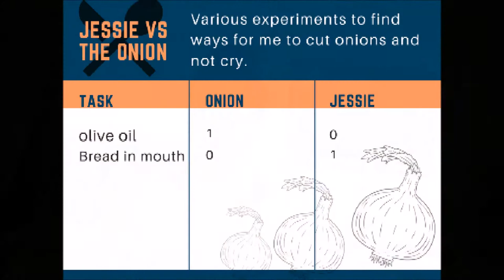How to cut onions with no tears | Jessie vs The Onion Episode 2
A beginning of a new series!  Jessie vs The Onion Episode 2.  Thank you for everyone's suggestions on how to cut onions without my eyes absolutely dying!  In this new series, I will post my attempts on different suggested methods.

If you have a method that you have tried and worked, or simply have read/heard of a method that's suppose to work, let me know!  I would love to try it out!

xo's

Jessie